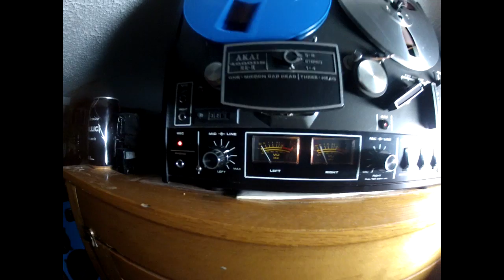thanks you zep , cover on reel tapes!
akai reeel tapes 1976